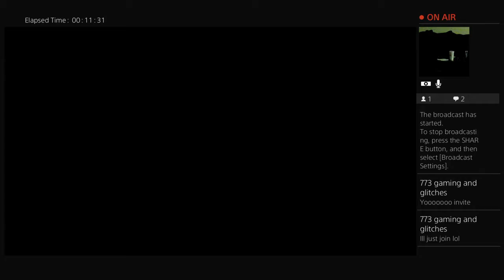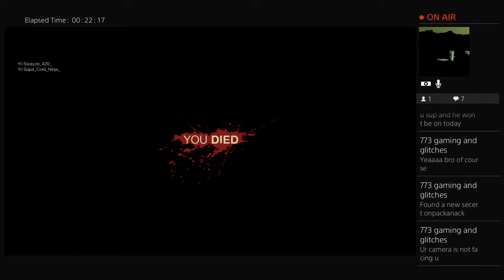Weekend Gaming with Supa [FTTTG]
Playing Friday the 13th the game, please join me!